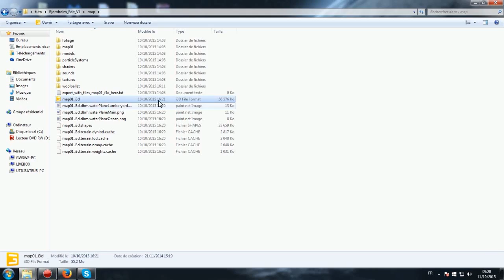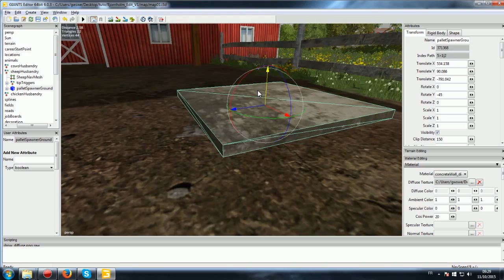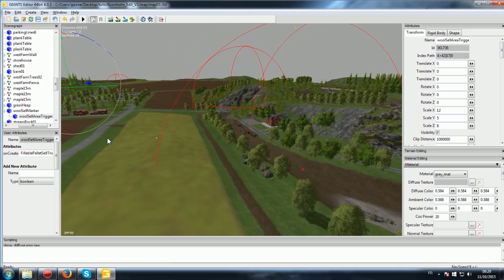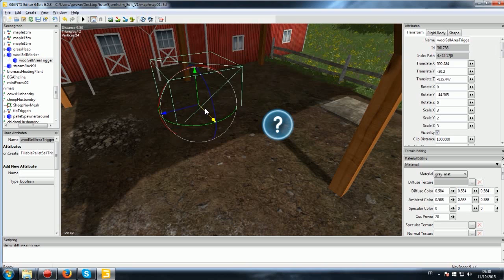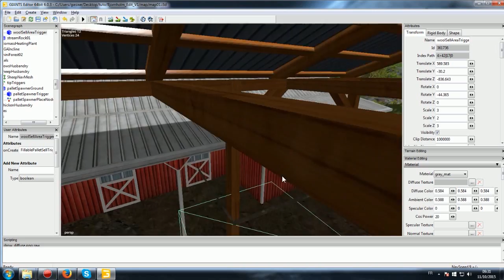[TUTO] FARMING SIMULATOR 15 | Comment vendre la laine automatiquement